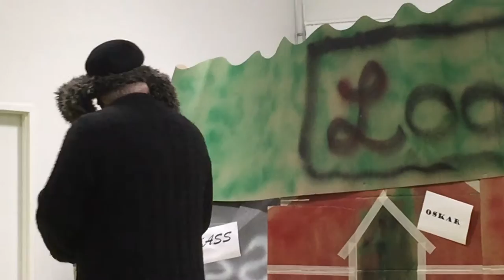Koera pulm 2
Teater